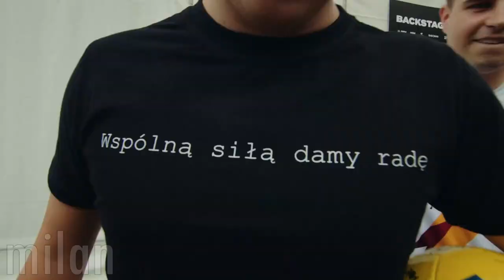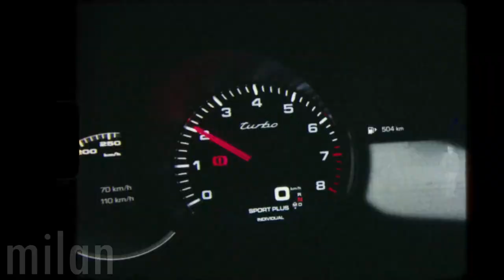DROGA WOJOWNIKA ale to HYPNOTIZE